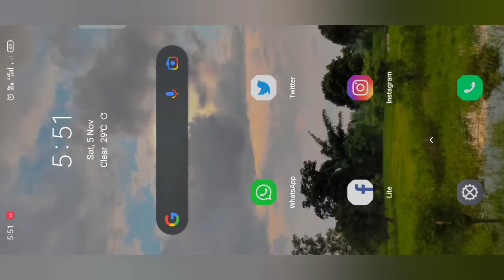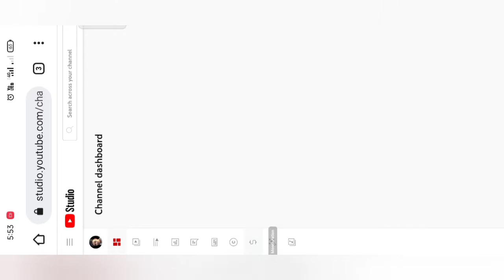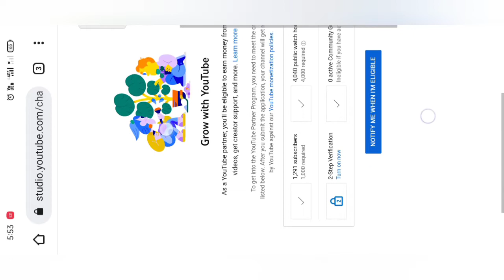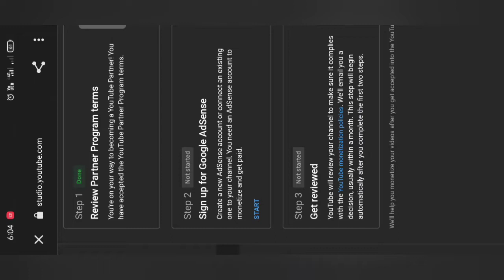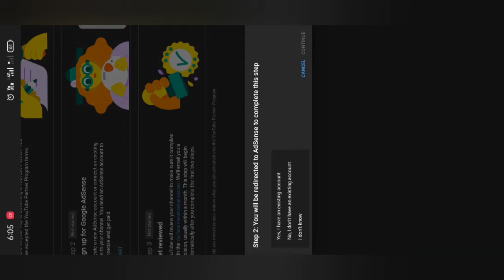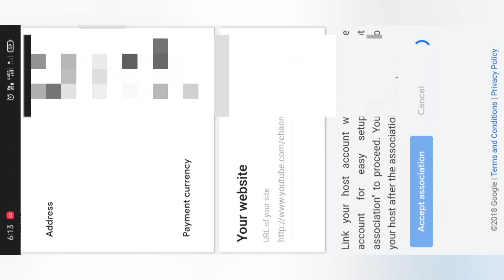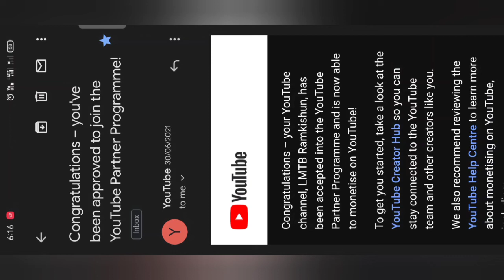Channel Monetize Kaise Kare | How to apply for monetization | How to monetize YouTube channel 2023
YouTube Channel Ko Monetize Kaise Kare | How to monetize YouTube channel | How to enable monetization on YouTube channel in mobile

Friends, Iss video mein aapko bataya hai ki apne youtube channel ko monetize kaise karte hai mobile/laptop se aur yadi apka AdSense Account nhi hai toh aap ye video dekh kar apne channel ko asani se MONETIZE kar sakte hai.

Covered Topics : -
• YouTube channel monetize kaise karen
• channel monetize kaise karte hain
• channel monetize kaise karenge mobile se
• channel monetize kaise kare mobile se
• how to monetize YouTube channel
• how to monetize channel in Hindi
• how to turn on monetization on channel
• how to turn on monetization on YouTube